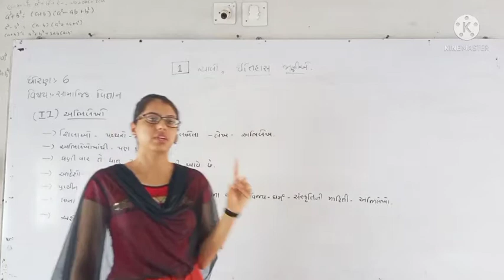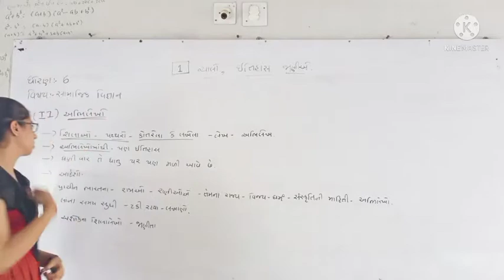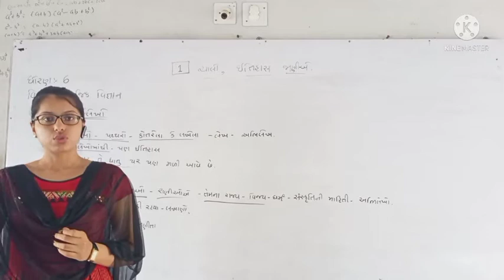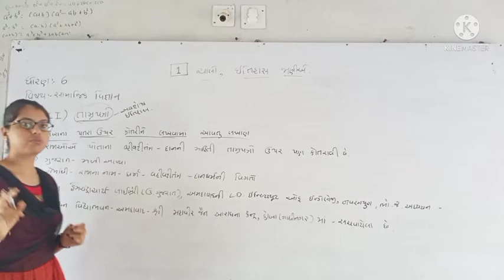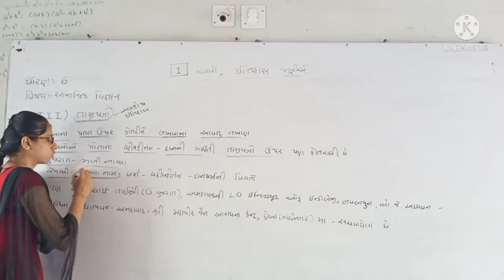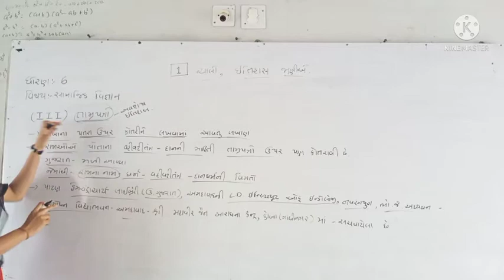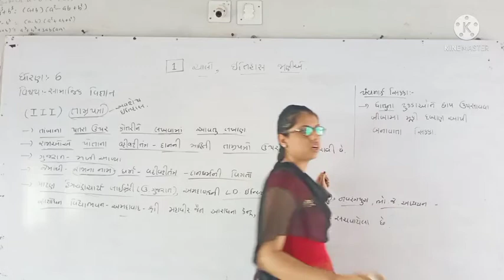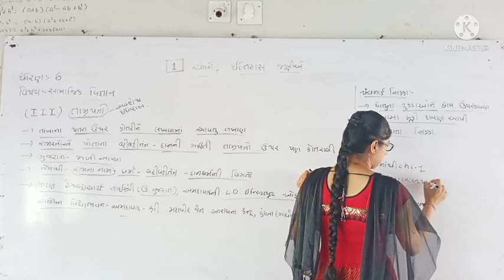std 6 ch 1 part 3